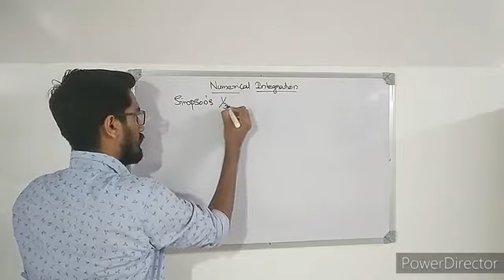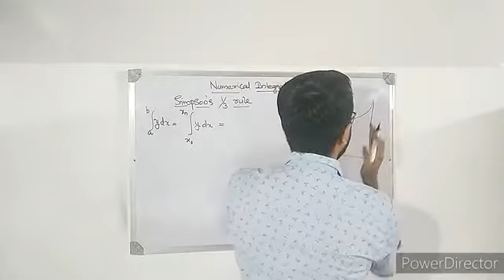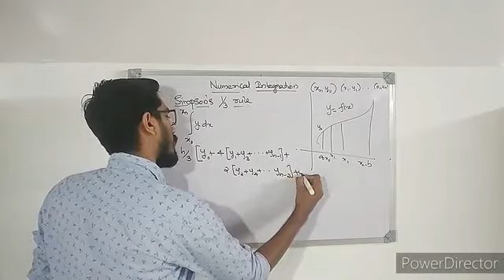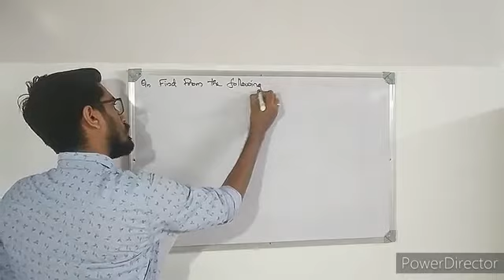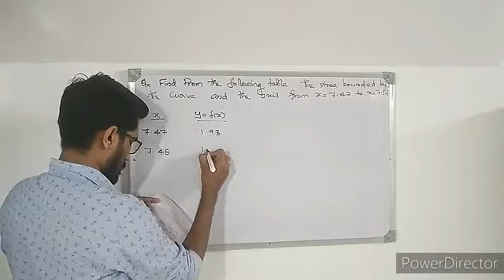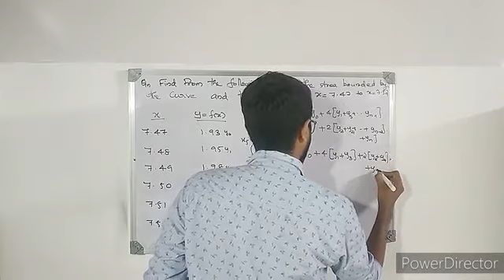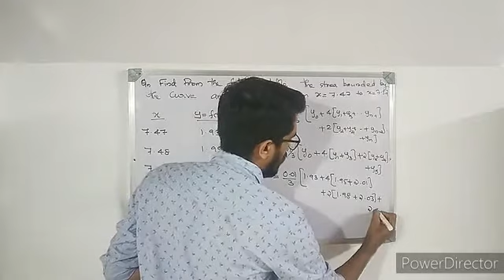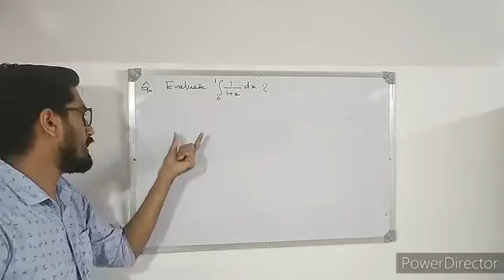4th Semester Complimentary|Mathematics|Simpson's rule|Computer Science|chemistry|BCA|statistics|Elec